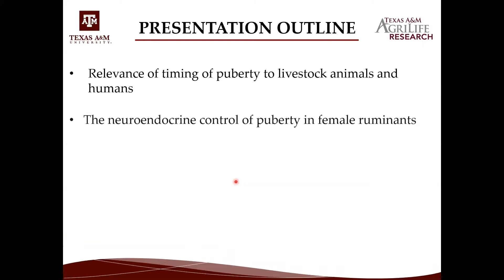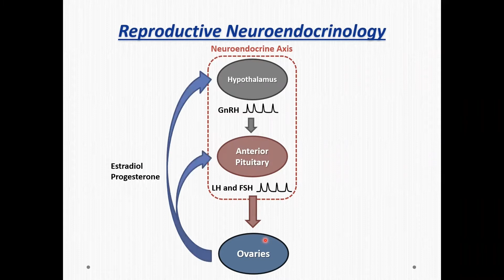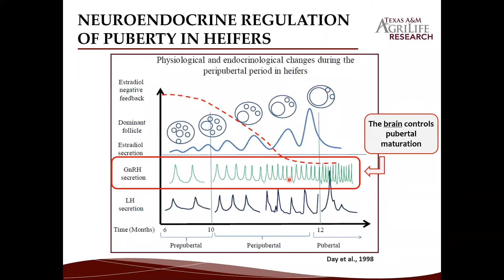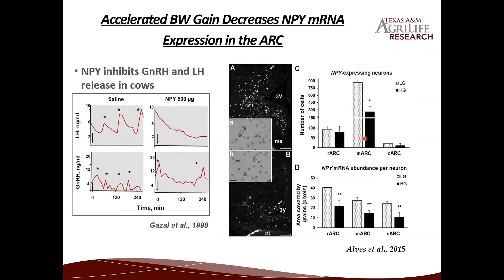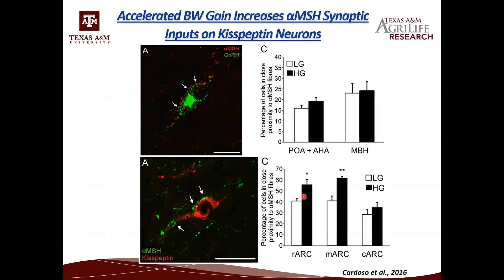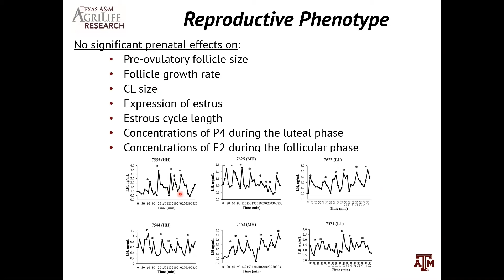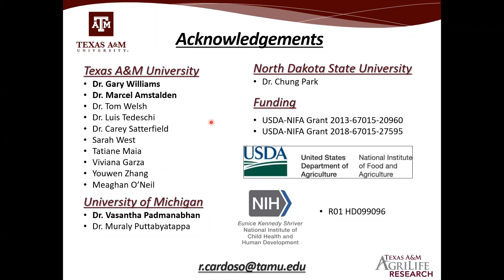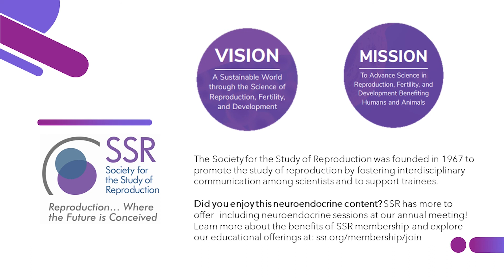Metabolic Regulation of the Neuroendocrine System in Ruminants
SSR Insights in Neuroendocrinology of Reproduction Webinar Series: Metabolic regulation of the neuroendocrine system in ruminants

SSR's Insights in Neuroendocrinology of Reproduction Series: an impressive slate of speakers and moderators who covered topics related to regulation of GnRH neurons and metabolic regulation of reproduction at the level of the hypothalamic-pituitary axis.